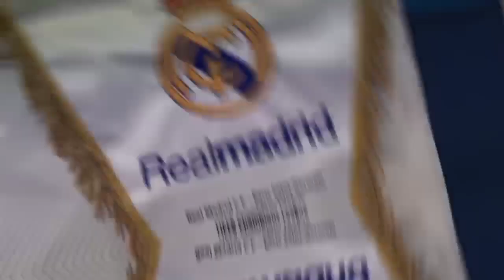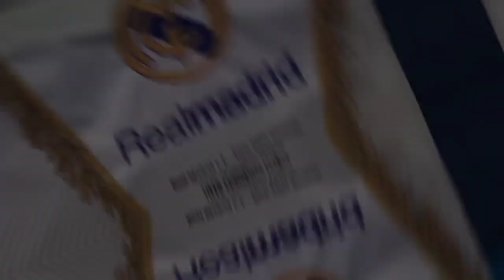WELCOME CR7‼️ 5 Alasan Ronaldo Segera Gabung Madrid📝 Hazard Dukung Benzema D'Or🏆 Kontrak Trio Brasil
Isi Berita Real Madrid Hari ini:
1. 5 Alasan Cristiano Ronaldo Segera Gabung Real Madrid di Musim Panas 2022, Nomor 1 Faktor Terkuat
2. Hazard Dukung Karim Benzema untuk Menangkan Ballon d’Or
3. Real Madrid Disebut Sudah Selesaikan Pembaruan Kontrak Trio Pemain Brasil
4.
5.
6.
7.